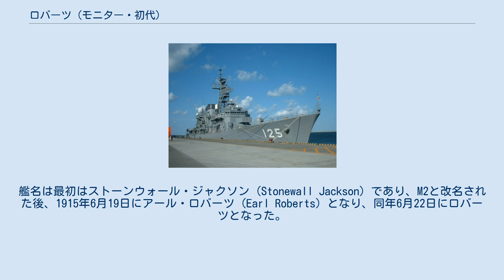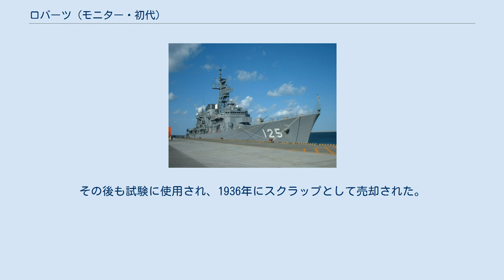ロバーツ (モニター・初代)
ロバーツ (HMS Roberts) はイギリス海軍の艦艇。
アバークロンビー級モニターの一隻。
 1914年12月17日起工。
1915年4月15日進水。
同年5月21日就役。
艦名は最初はストーンウォール・ジャクソン (Stonewall Jackson) であり、M2と改名された後、1915年6月19日にアール・ロバーツ (Earl Roberts) となり、同年6月22日にロバーツとなった。
 アバークロンビー級モニターは4隻ともガリポリの戦いへの投入が決まり、ロバーツは1915年6月28日にイギリスを離れ、巡洋艦エンディミオンに曳航されてダーダネルス海峡へ向かった。
 ガリポリの戦いが終わると、アバークロンビー級4隻のうちロバーツとヘイブロックはイギリスに戻された。
2隻は1916年2月14日にリムノス島を離れ、4月にイギリスに戻った。
その後はヤーマスに配備され、ドック入りなどの時を除き終戦までそこに留まった。
1916年11月28日にはツェッペリン飛行船L21に対して攻撃をおこなっている。
 1919年5月26日に退役。
その後も試験に使用され、1936年にスクラップとして売却された。